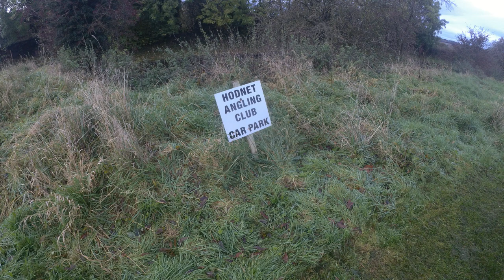Shropshire Union Canal//Winter Canal Fishing//Little Soudley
Live match coverage.
Chopped worm, groundbait and fluro pinkie.
DON'T CLICK THIS! - shorturl.at/boGLR